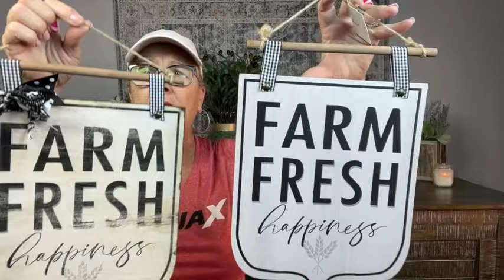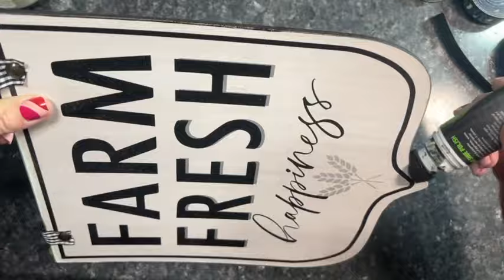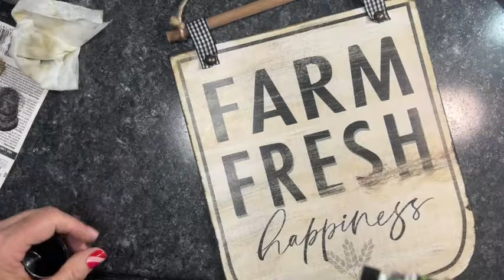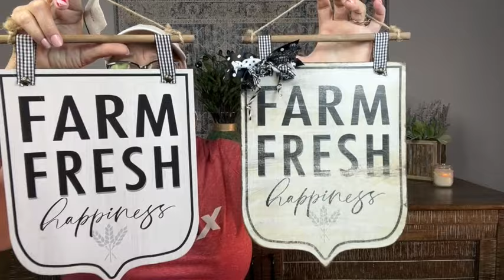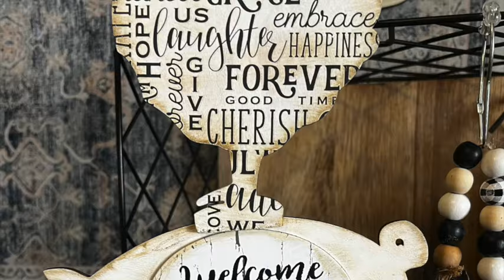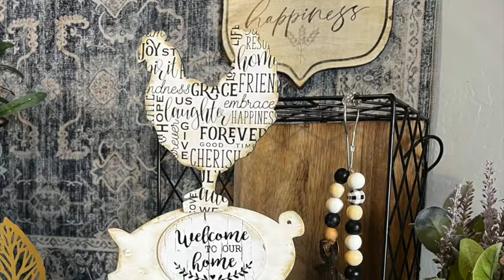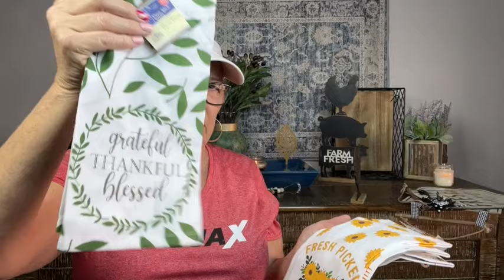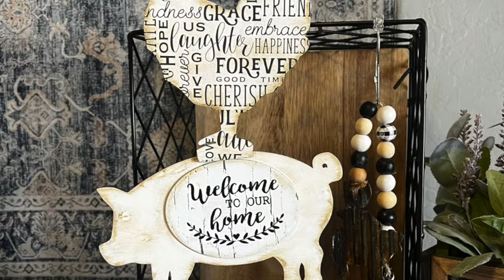Dollar Tree Farm House Crafts, 100% Dollar Tree Supplies, Themed Thursday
This video is about Dollar Tree Farm House Crafts, 100% Dollar Tree Supplies, Themed Thursday

“Foodie Friday’s” / The Beannies and Robes Show are all about Dollar Tree food reviews. ILet’s do some taste testing, comparisons, price bargains and cooking!

5301 S. Superstition Mountain Dr.